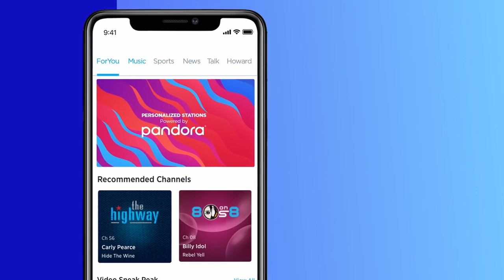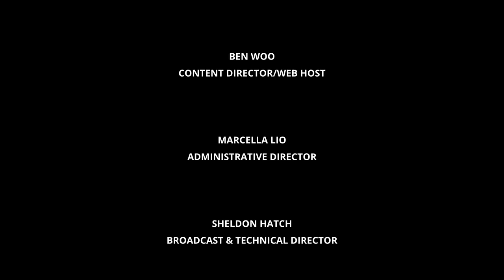WET SOUNDS | MARINE AUDIO | CONNECTED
CMANETWORKS.com presents WET SOUNDS as we welcome product expert CARL CAMPBELL to the show. Featured products include the new Zero series speakers and subwoofers, soundbars and REV-HD series.